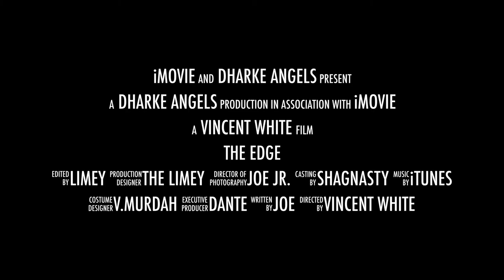Dharke Angels - The Edge - Barbering & Tattoo promo 2